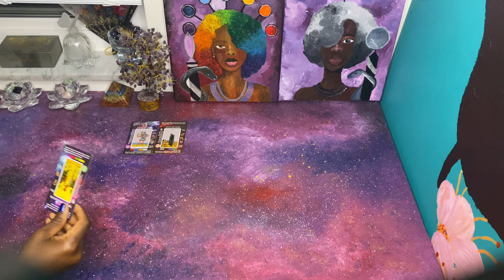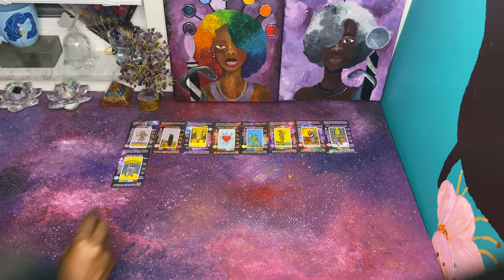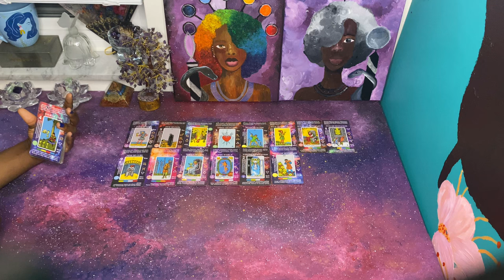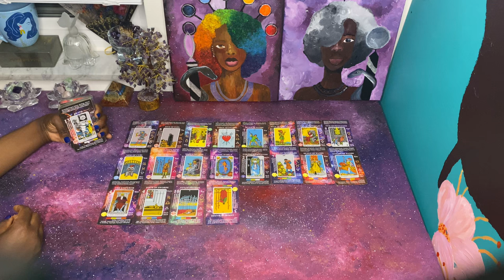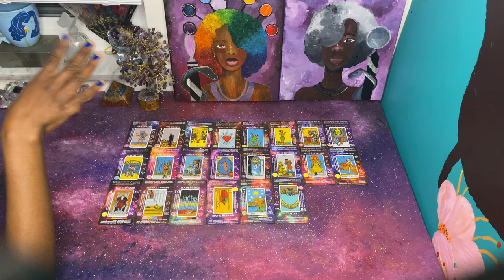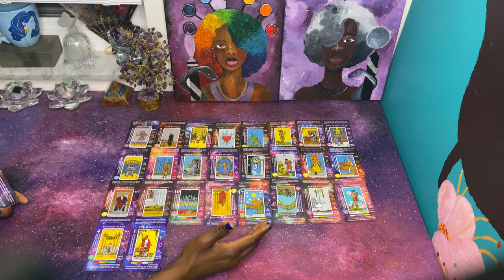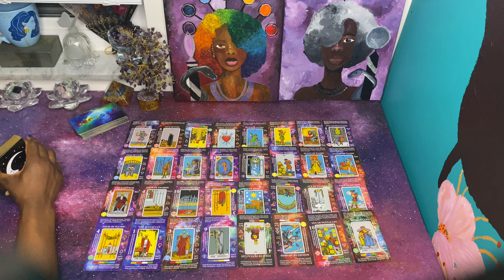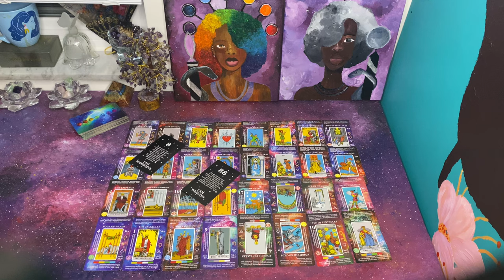Emperor Wants to Trap You so You’ll Need Him | It’s a No From Source | Channeled Message Reading